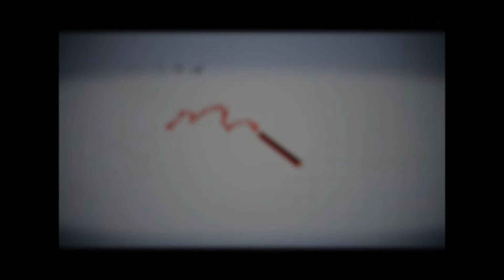iBahia Educação: Povos e Línguas Africanas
Vídeo aula sobre os povos e línguas Africanas.